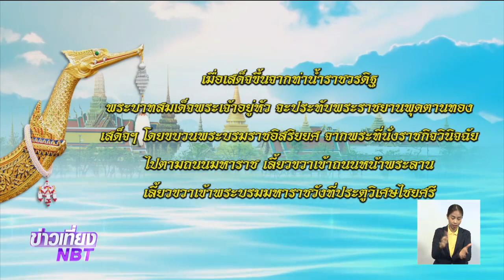๑๒ ธ.ค.นี้ เชิญชวนประชาชนเฝ้ารับเสด็จ "ในหลวง-พระราชินี" เสด็จฯเลียบพระนครทางชลมารค